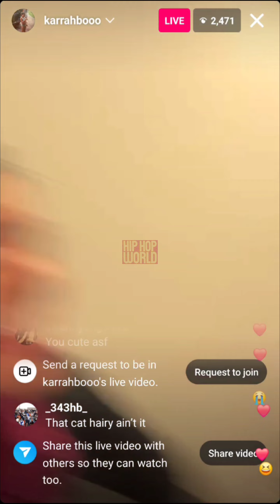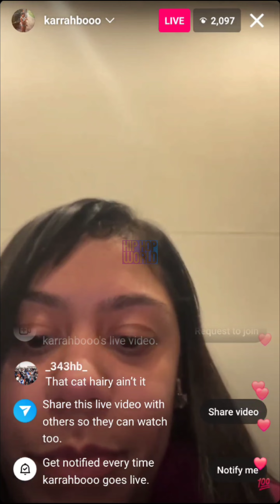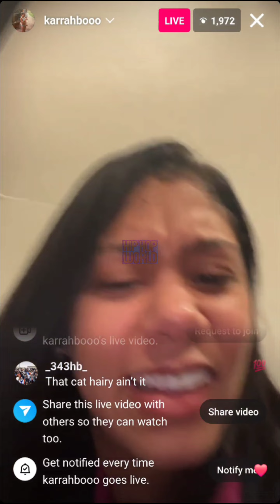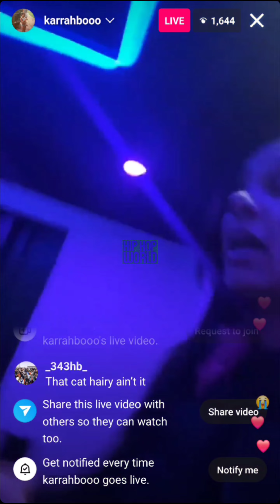karrahbooo went live